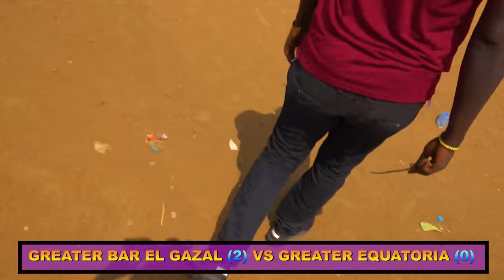GREATER BAHR EL GHAZAL (LAKE STATE) VS GREATER EQUATORIA (MUNDARI) LAKE STATE VS MUNDARI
LAKE STATE VS MUNDARI

GREATER BAHR EL GHAZAL(GREATER YIROL) LAKE STATE VS GREATER EQUATORIA (CENTRAL EQUATORIA) (MUNDARI)

GREATER BAHR EL GHAZAL VS GREATER EQUATORIA
1. CHUTI MAGOT VS LOKULE MALOU (DRAW)
2. ABANG MARIAL VS LOKUJOT ACHOT (DRAW)
3. MAKUER RAMBO VS MADUL BERO (MAKUER RAMBO WINS)
4. ABHOR ACHUEI VS MAYAKA (DRAW)
5. BUTIC APHOOR VS TELEME MANGARDIT (BUTIC APHOOR WINS)
6. ALUEKLUEK AGAU VS THON MAKUR (THON MAKUR WINS)
7. MAKHAT ANHIEM VS LOPITIA (DRAW)
8. KUOI MANYAAR VS WANI MACHAR (DRAW)
9. MATUR BOL KUOL VS MAYENDIT (MATUR BOL KUOL WINS)
10. MATHEM MABUT VS LOKIJO (MATHEM MABUT WINS)
11. MANIIK VS MAYEN (MAYEN WINS)
12. DENG-LEC VS ABUCHO (DENG-LEC WINS)
13. THON MANGOL VS LADO MAKUR (LADO MAKUR WINS)
14. WOL DODOT VS BAR (DRAW)
15. AWUOLIC AJUONG VS AHOCMAKUR (AHOCMAKUR WINS)
16. MALAAT DENG CHANUONG VS MACHAR (DRAW)
17. PETERO AHOCMAKUR VS MAGHAK (PETERO AHOCMAKUR WINS)
18. ABUN MAKANA VS IKO MADOL (ABUN MAKANA WINS)
THE MATCH ENDED PEACEFULLY WITH GREATER BAHR EL GHAZAL AS WINNERS AND GREATER EQUATORIA AS THE LOOSERS,
GREATER BAHR EL GHAZAL (7) VS GREATER EQUATORIA (4)

1. MJ MEDIA PRODUCTION

2. GRAND HOPE MEDIA PRODUCTION